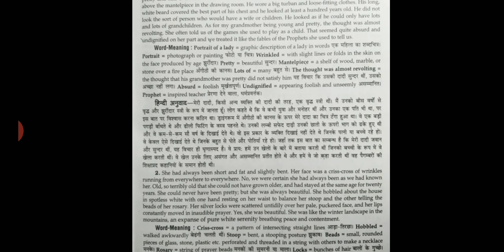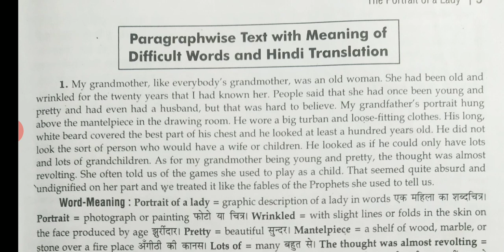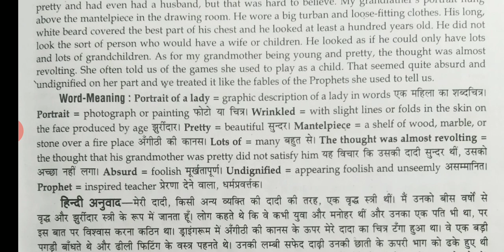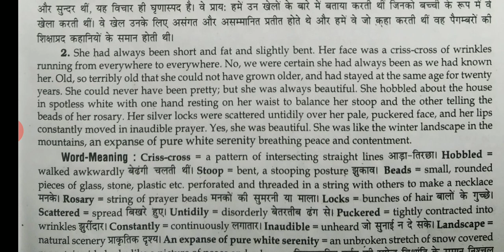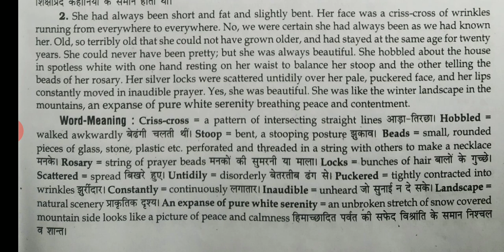Class 10 Prose Lesson 1' The Portrait of Lady ' Part 2